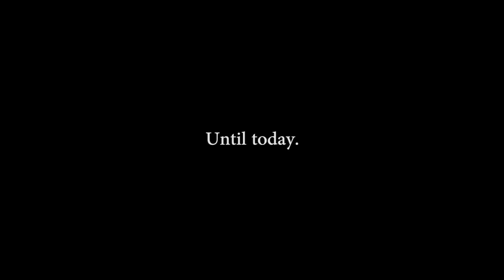Voice Actors Play FAIRY FENCER F: Episode 5 | Voices of Gaming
The thrilling conclusion of Erica Mendez's playthrough of Fairy Fencer F! See how it ends!

Note: Aperture115 was the assistant editor of this video and was an accidental omission from the credits.

Voices of Gaming -- Where the voice actors of your favorite video games come to game.